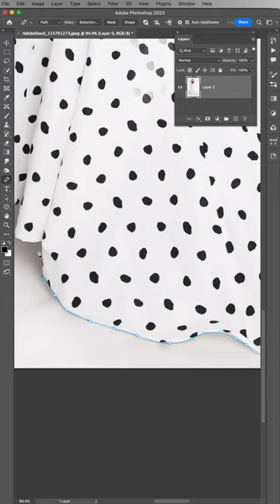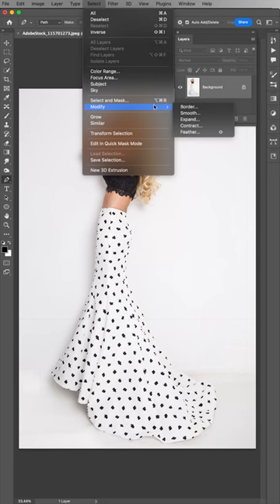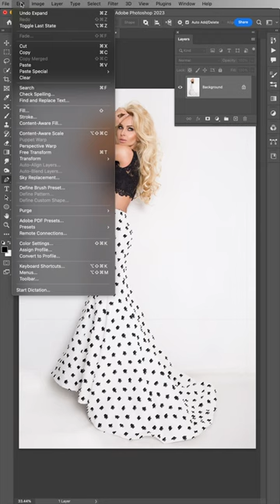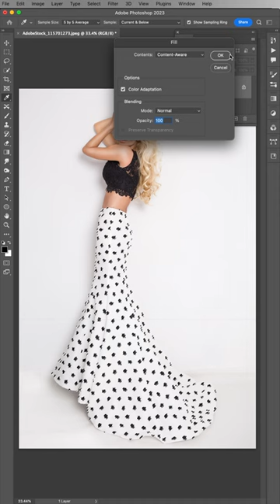EASILY Remove Patterns From Clothes In Photoshop!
In this Short Photoshop tutorial you’ll learn a fast and easy way to remove patterns from clothes!🔥